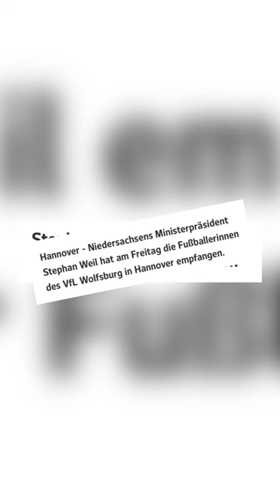Stephen Weil ⭐️ Frauen Fussball Bundesliga Vfl Wolfsburg National Mannschaft Damen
Stephen Weil 🤝 2023 Frauen Bundesliga Vfl Wolfsburg ⚽️⭐️ DFB National Mannschaft Damen Fussball Germany Women Soccer NT

Musician: @iksonmusic